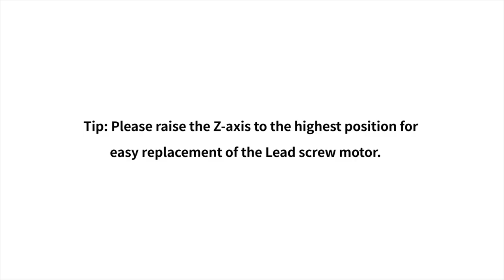Replace lead screw motor for Anycubic Photon Mono 2